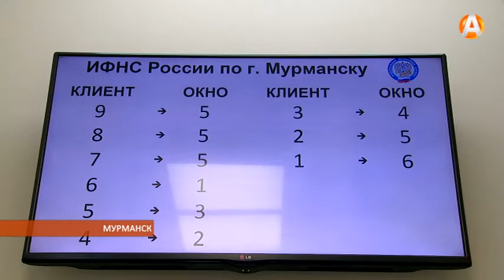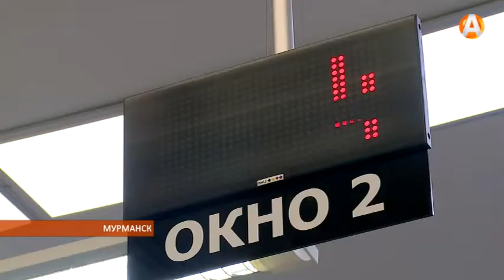Регистрация юридических лиц и индивидуальных предпринимателей - за один шаг